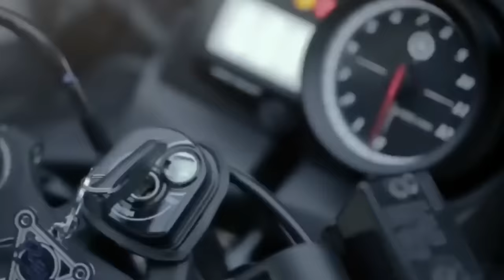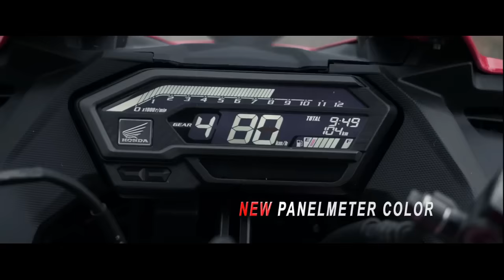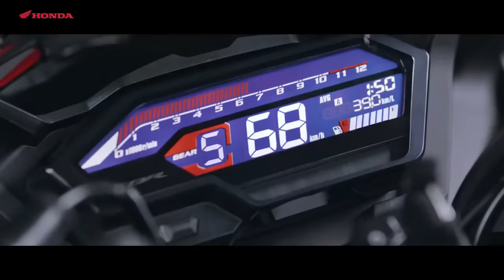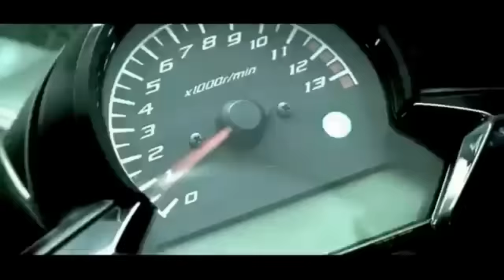Why Honda Discontinued CBR 150 In India? | भारत में क्यों बंद हुई Honda CBR 150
In the Indian market, Honda CBR 150 was launched in 2012. It was meant to rival YAMAHA R15 in the market but due to some reasons, it failed to attract buyers.
In this video, I have discussed the reasons behind the failure of the Honda CBR 150. And I have also talked about the new generation Honda CBR 150 R.

For more content on bikes and cars follow drutrider on Instagram.
Upcoming bikes in India, new cbr 150, Why Honda Discontinued CBR 150 In India? भारत में क्यों बंद हुई Honda CBR 150  Is CBR150R coming to India? Why was the CBR 150 discontinued?